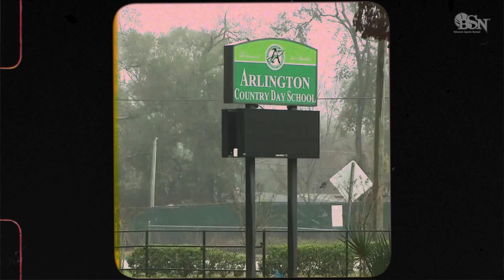"Hay que contar con Santurce este año" 🔥 Ángel Matías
El jugador de los Cangrejeros de Santurce, Ángel Matías habló con Javier Sabath sobre sus inicios en Bayamón y Villa Olga en Barrio Pájaros, su crecimiento en Carmen Sol, estudios en Estados Unidos, comienzo con los Capitanes de Arecibo y actualidad en el área metro.